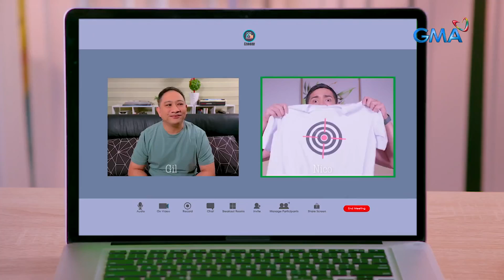Bubble Gang: Secret mission ni misis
Aired (February 4, 2022): Ano’ng gagawin mo kapag humingi ng baril sa‘yo ang misis mo? 1, 2, 3, takbo!

Watch ‘Bubble Gang’ every Friday on GMA.